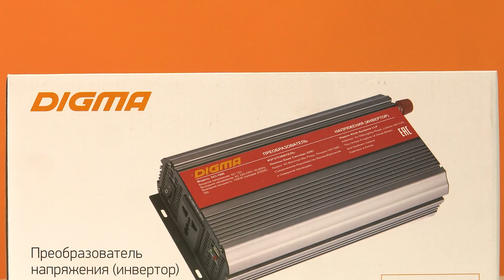Обзор преобразователя напряжения Digma DCI-1000 | Ситилинк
Товар: [#479874]